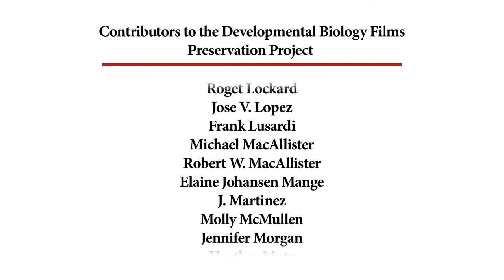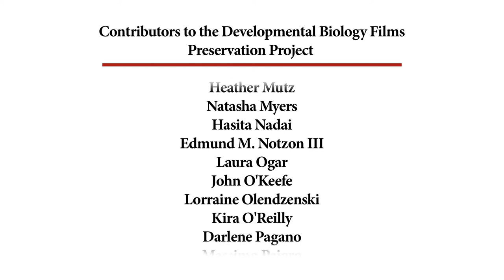61. Frog Egg III: Continued Development to Hatching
EXPERTS

OTHER CREDITS
The Elementary Science Study

DESCRIPTION
Development of the frog egg from neurula to hatching as a tadpole.

NOTES
Film loop ES20